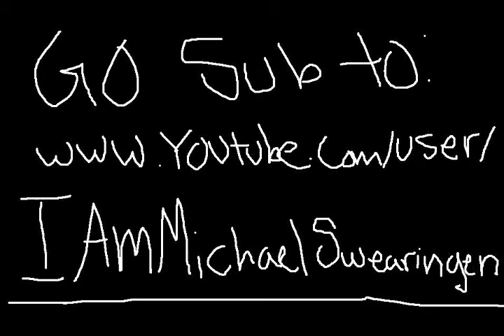Goodbye RapidProductions, Hello IAmMichaelSwearingen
Hopefully a fresh start!!!